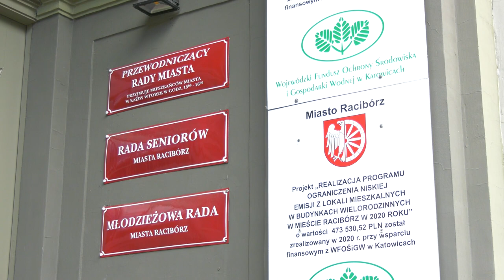Opaska, która może uratować życie 06.11.2023